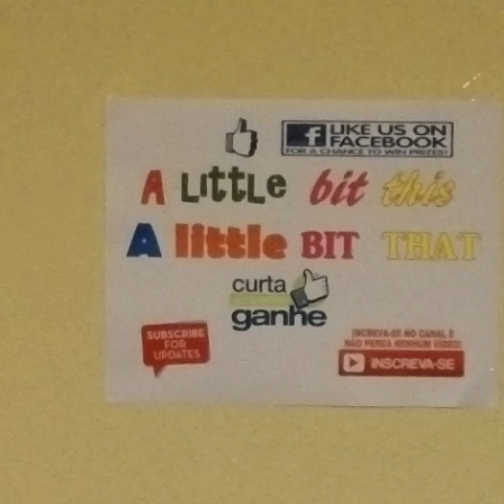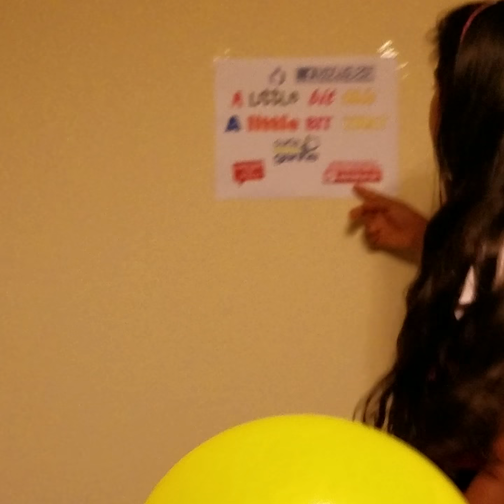Experimento científico com vinagre e pó Royal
Aprenda a faser um experimento científico com pó Royal, vinagre e balão de latex.
Qualquer pergunta favor  nos mandar uma message em  nossa pagina no Facebook A little bit this A little bit that  ou deixe-nos uma message aqui abaixo? Obrigada